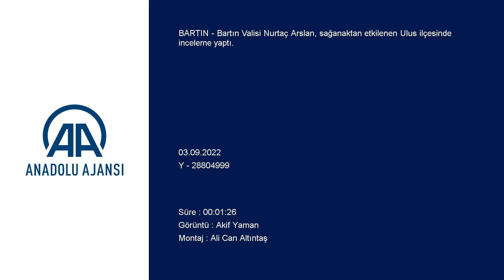SAĞANAK YAĞIŞLAR SONRASI BARTIN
Bartın Valisi Nurtaç Arslan, sağanaktan etkilenen Ulus ilçesinde inceleme yaptı.
İlçe merkezi ve ilçeye bağlı Abdipaşa beldesine gelen Arslan, iş yerlerini su basan esnafı ziyaret etti, çalışmalara ilişkin bilgi aldı.

Arslan, gazetecilere, kentte sağanak nedeniyle ulaşıma kapanan Abdipaşa-Ulus ve Abdipaşa-Karabük yollarının açıldığını söyledi.

Meteoroloji verilerinin daha düşük olduğunu ancak metrekareye yaklaşık 118 kilogram yağış düştüğünü belirten Arslan, Abdipaşa'da 40 civarı depo, ev ve iş yerlerinde su baskınlarının yaşandığını anlattı.

Arslan, "Ulus merkezde de 20 ev ve dükkanda aynı şekilde su baskını oldu. Zarar tespit çalışmalarımıza başladık. Gerekli tedbirleri de alıyoruz." ifadesini kullandı.